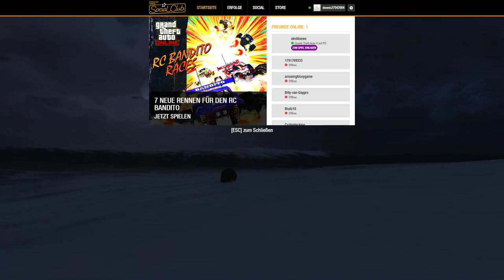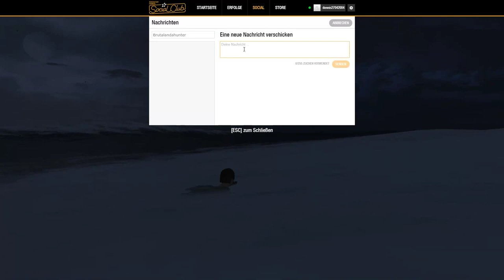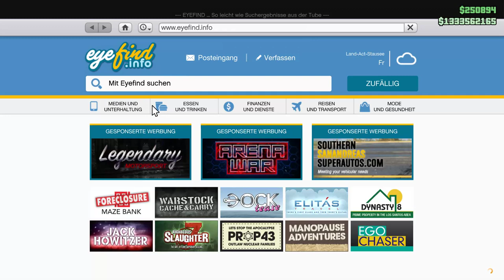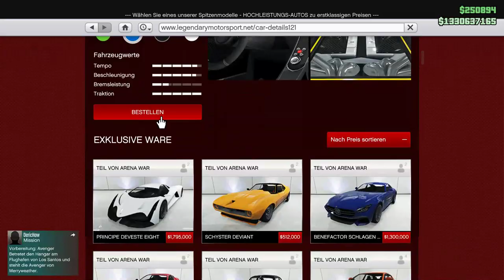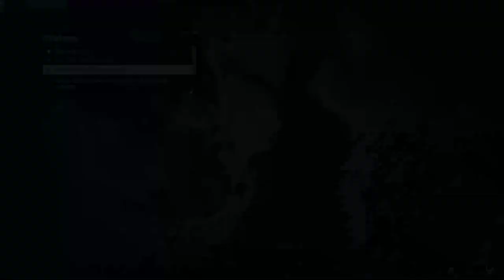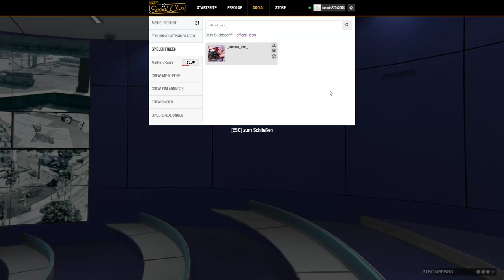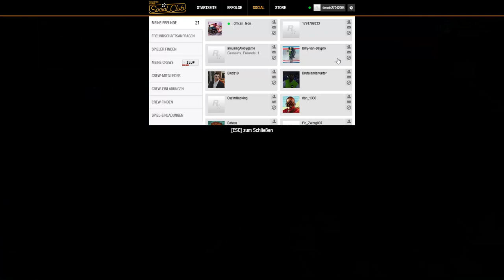Guten Morgen Stream mit Lina | Gaming 4you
→Wilkommen in der 📹Stream Beschreibung📹←

→Thema des 📹Streams📹: „Guten Morgen Stream mit Lina | Gaming 4you"

→Discord Name und #: Gaming_4you#6313
→Leute die man mal ab schmecken kann:

→Ich hoffe dir hat der Stream gefallen, zeige mir doch das dir der Stream gefallen hat mit einen like✅ und einem Ab🅱🅾 und einen netten Kommentar⌨📃.